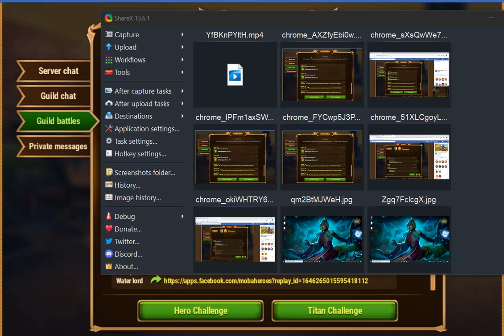Hero Wars: TOE Week B/Day 3 - Fire Lord (230)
Without your views and shares, I would not be able to attain my goals. I appreciate it!